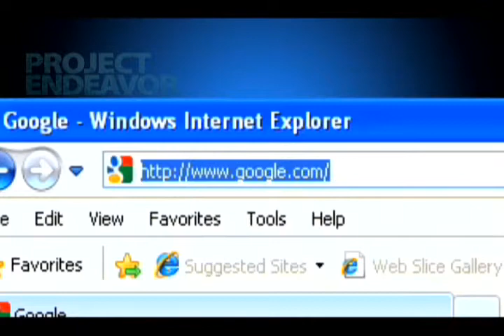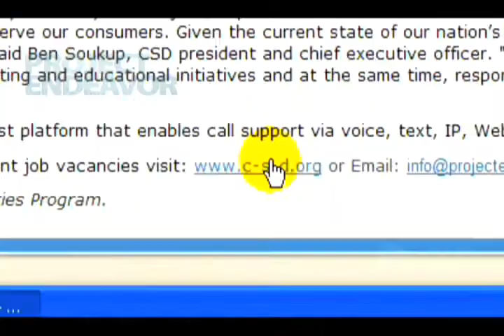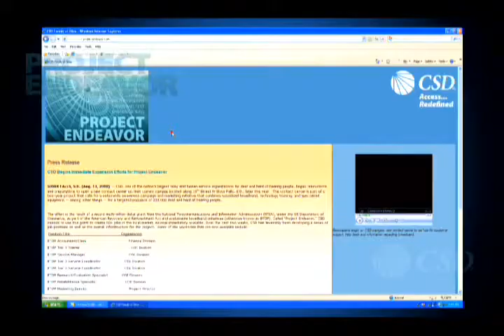Internet 101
Navigating the Internet and World Wide Web